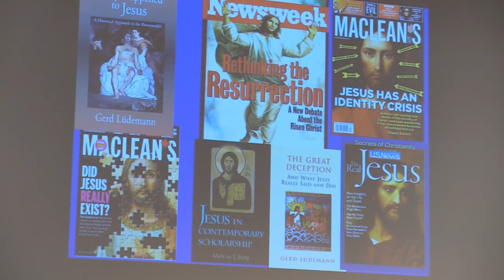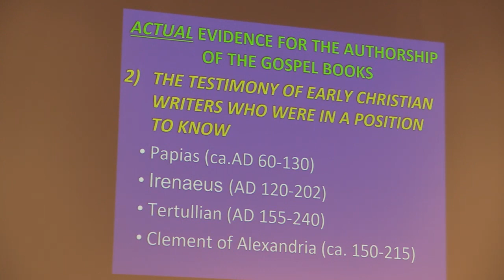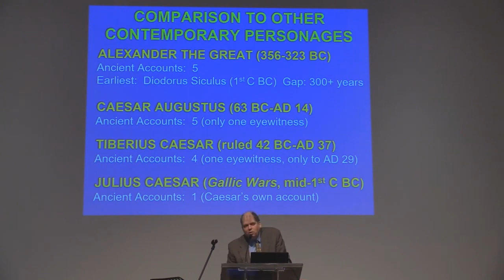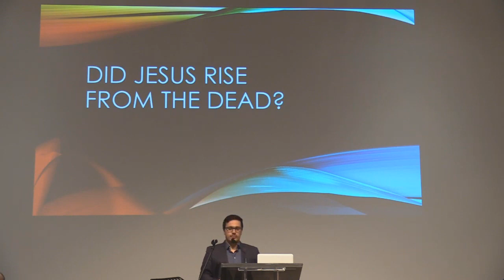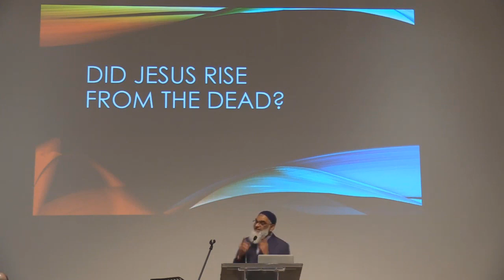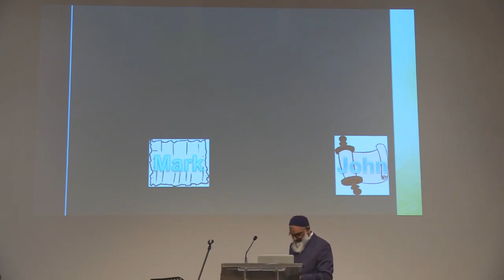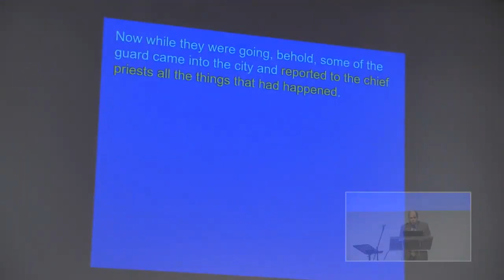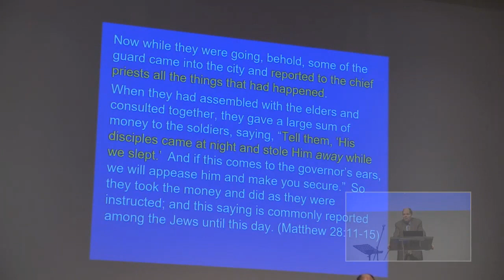Did Jesus Rise from the Dead? - John Tors and Shabir Ally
Here is the recent debate between John Tors and Shabir Ally on a very sensitive topic of discussion:

 Did Jesus Rise from the Dead?

As always, the two sides were presented, if you are a Christian looking forward to defending the ressurection of Christ, here is a good debate to watch.